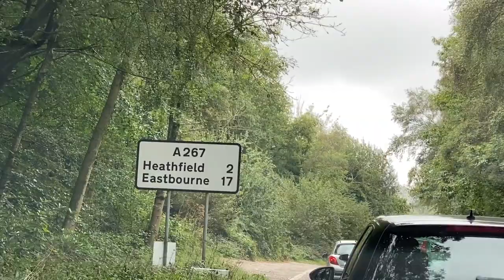Epi30 Mackerel Fishing at Eastbourne Part 1 | UK Lakwatseros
Eastbourne is not only the sunniest place in the UK it is also a popular place for beach fishing. YES!!! beach fishing and we the UK Lakwatseros have experienced it first hand.